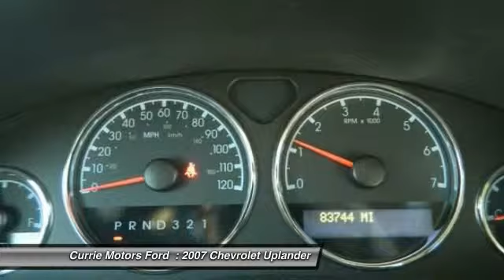2007 Chevrolet Uplander Frankfort IL 36038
2007 Chevrolet Uplander LS

You'll love this 2007 Chevrolet Uplander. This is a car you'll want to take home. With 83718 miles, it features Automatic transmission and an exterior color of WHITE. Call and get in touch with Currie Motors Ford directly, and be the first to open the car door today!